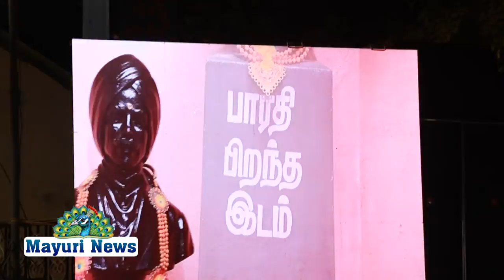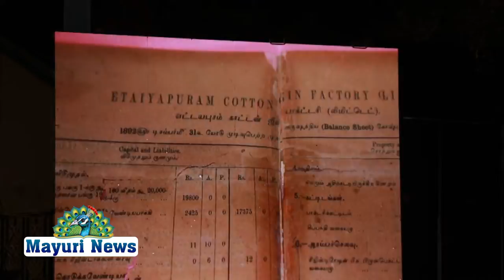நெல்லை மதிதா பள்ளியில் பாரதியார் நூற்றாண்டு நினைவு நிகழ்ச்சி | TAMIL | MAYURI TV | BARATHIYAR | MDT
நெல்லை மதிதா பள்ளியில் பாரதியார் நூற்றாண்டு நினைவு நிகழ்ச்சி